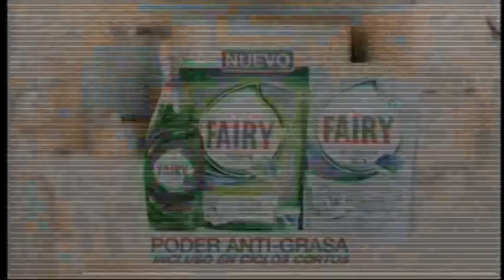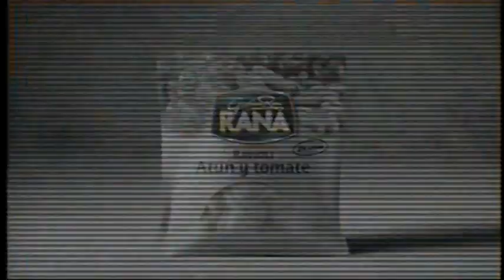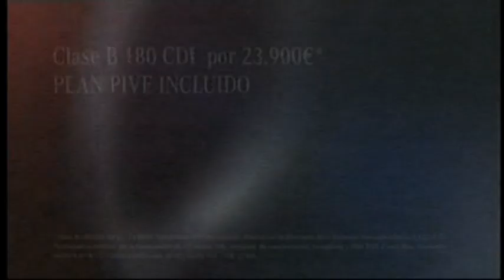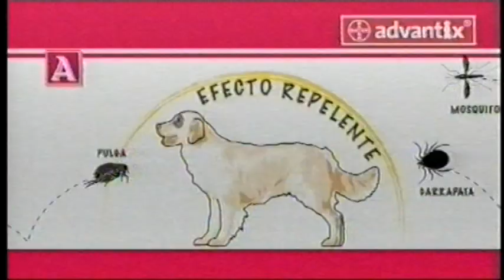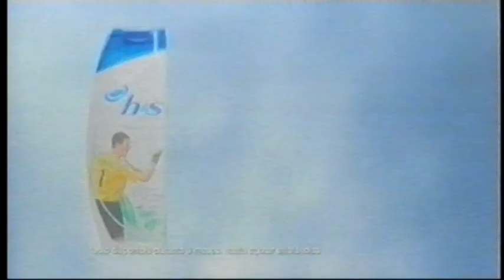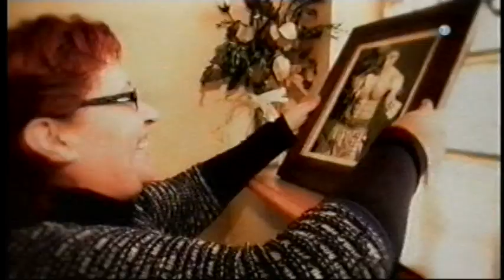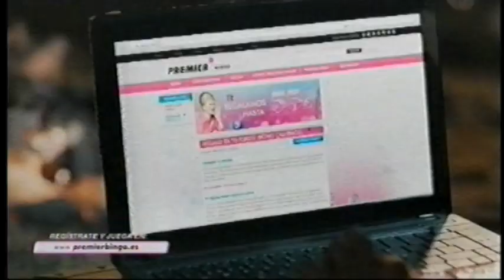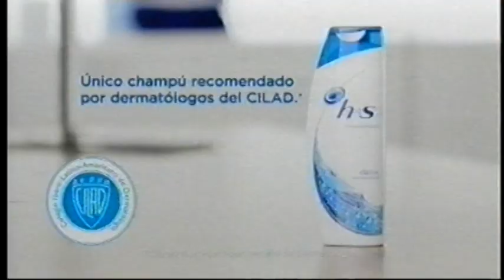Bloques de publicidad (12-6-2013)